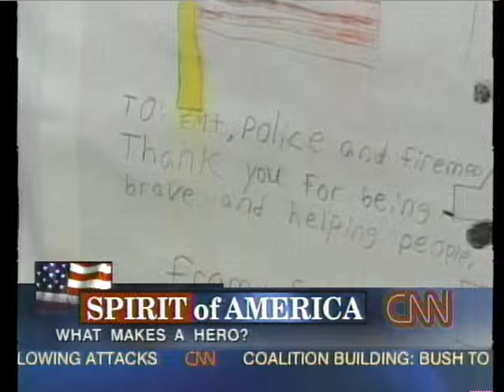Maria Hinojosa reporting about What Makes a Hero